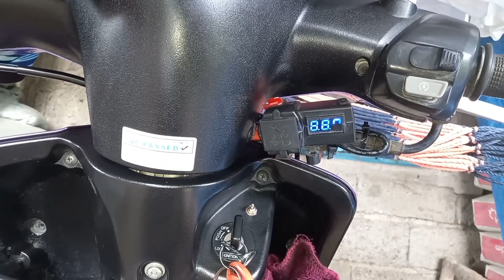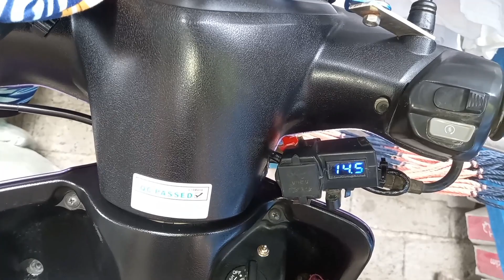fullwave mio soulty itama natin